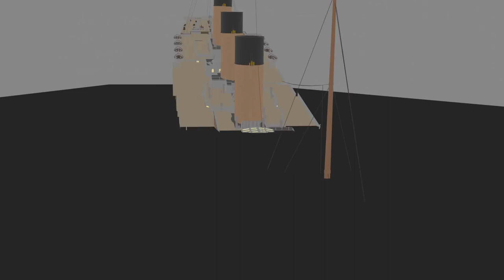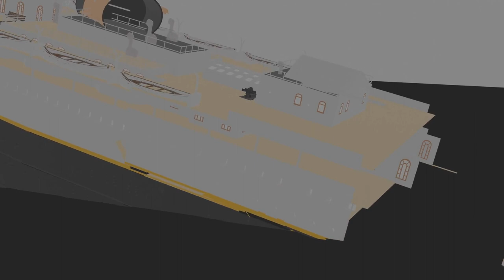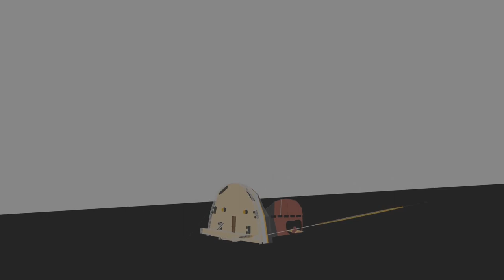Titanic Break Up Theory | James Cameron 1995/97 Theory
redoing it again bruh